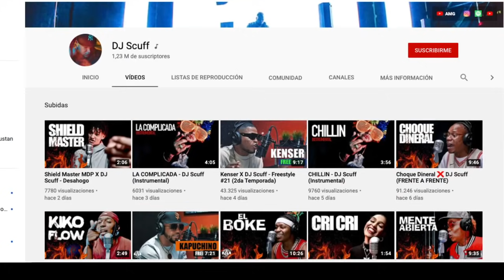|PANAMEÑO REACCIONA| LOLO EN EL MICROFONO X DJ SCUFF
Si te agrada lo que hago y deseas contribuir al crecimiento de este canal a que podamos crear mas y mejor contenido para ti, puedes aportar via Paypal mediante el siguiente enlace